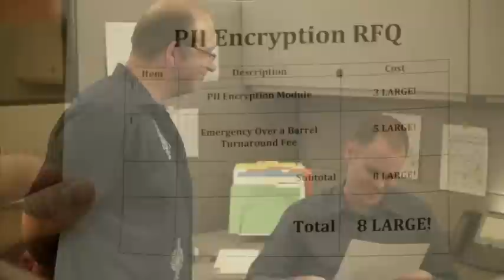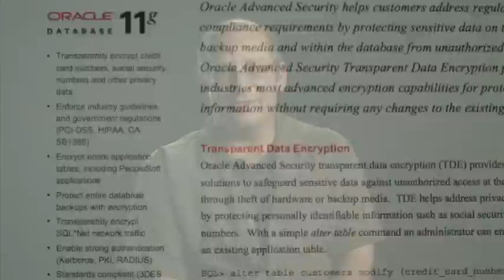Oracle Database Advanced Security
Watch this video to learn out security in the Oracle database.